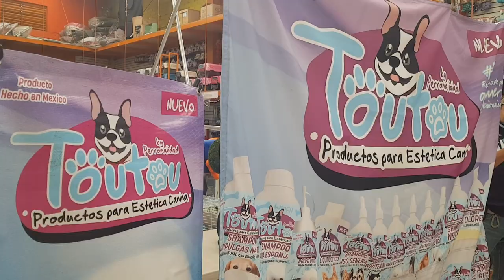ELLIOT HERNANDEZ USANDO PRODUCTOS TOU TOU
PRODUCIDO POR THOMAS ANDERSON OCT  20 2019
PARA PRODUCTOS TOU TOU Y ACADEMIA MG